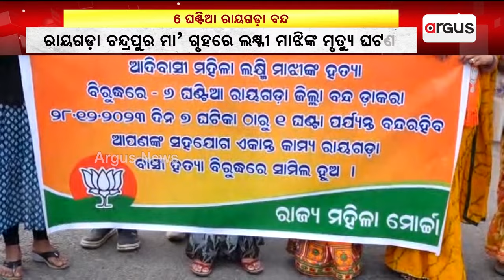୬ ଘଣ୍ଟିଆ ରାୟଗଡା ବନ୍ଦ || BJP Protest || Rayagada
ରାୟଗଡ଼ା ଚନ୍ଦ୍ରପୁର ମା' ଗୃହରେ ଲକ୍ଷ୍ମୀ ମାଝିଙ୍କ ମୃତ୍ୟୁ ଘଟଣା । ୭ ଦିନ ପରେ ବି ପୋଲିସ ଦୋଷୀଙ୍କ ବିରୋଧରେ କାର୍ଯ୍ୟାନୁଷ୍ଠାନ ନେଉ ନଥିବାରୁ ରାୟଗଡ଼ା ଜିଲ୍ଲା ବନ୍ଦ କଲା ବିଜେପି ମହିଳା ମୋର୍ଚ୍ଚା । ସକାଳ ୭ଟାରୁ ଦିନ ଗୋଟାଏ ପର୍ଯ୍ୟନ୍ତ ଅଖ ଚକ ବନ୍ଦ ।

୬ ଘଣ୍ଟିଆ ରାୟଗଡା ବନ୍ଦ || BJP Protest || Rayagada